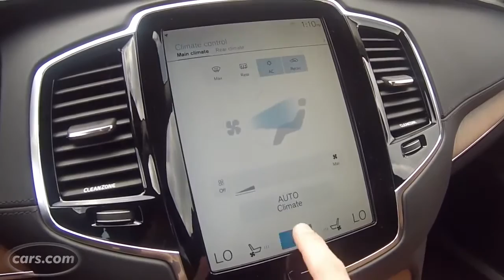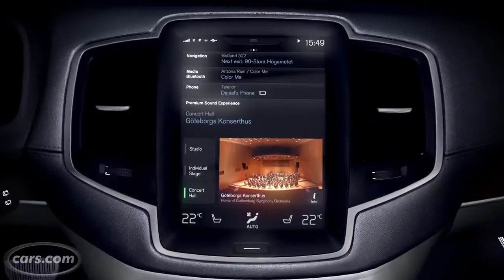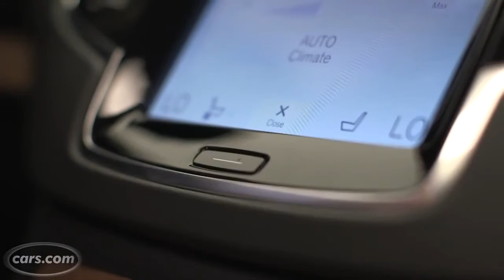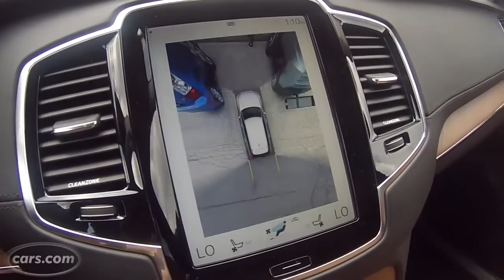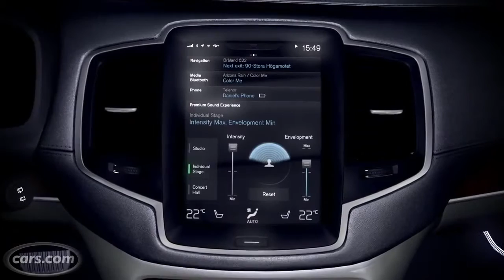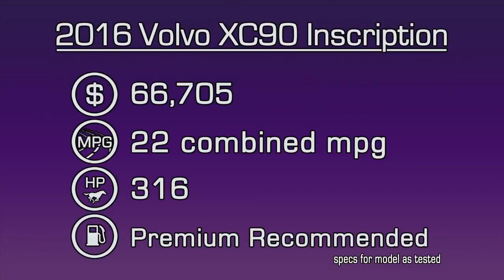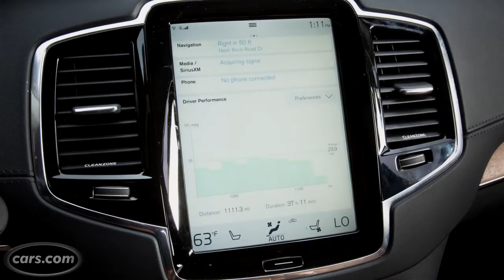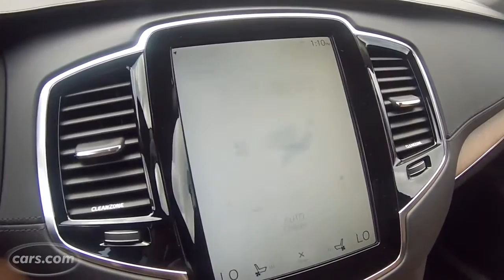2016 Volvo XC90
Like what you see? Click here to keep up to date with my latest reviews! Hello and welcome .

Representing its most ambitious vehicle design program in decades, Volvo's next-generation XC90 has been recast from the ground up. But is it enough to .

If you're shopping for a luxury 3-row and don't give the XC90 a look, you're missing out on one tasty meatball. Check out the FULL REVIEW here: .

 ) The 2016 Volvo XC90 T6 is stunning new crossover with groundbreaking design inside and out. But the question that Nathan and .